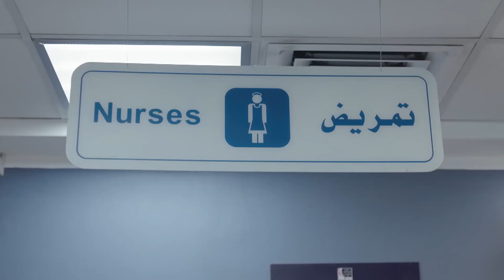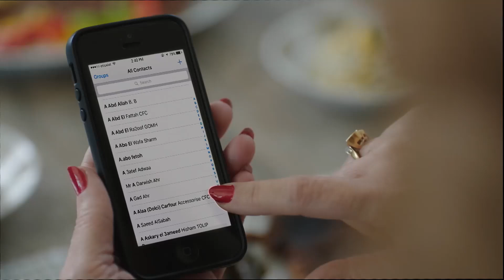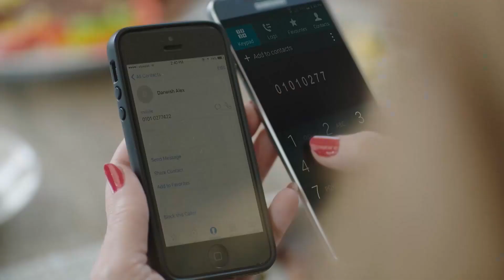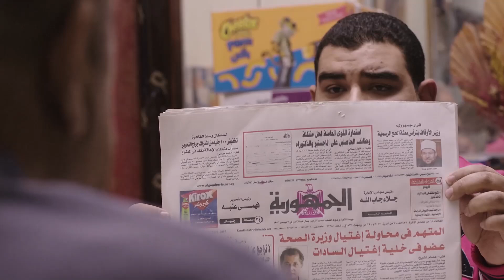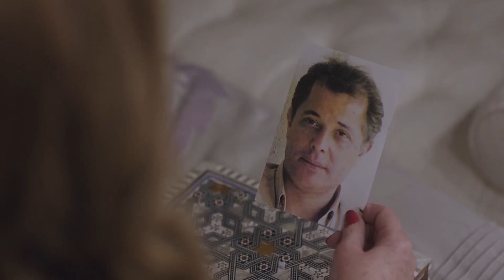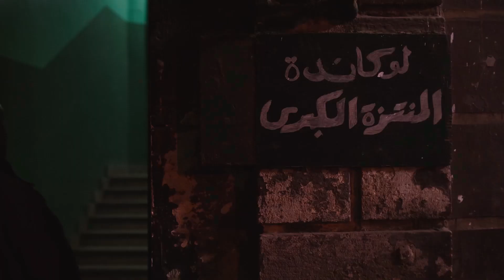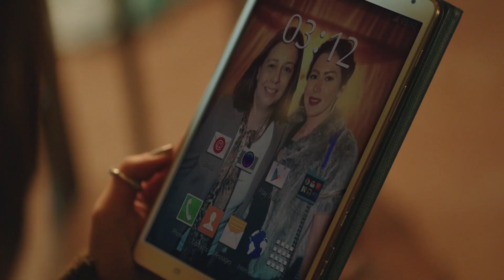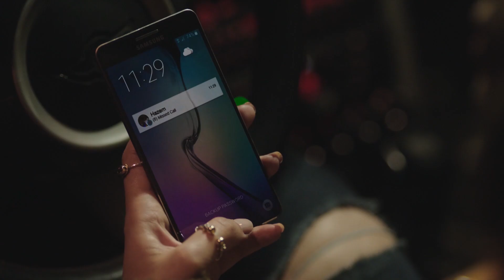فيلم الكيت كات | بطولة محمود عبد العزيز | نسخة معدلة تعرض للمرة الاولى 🚨🚨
في حي الكيت كات، يعيش الشيخ حسني الكفيف مع أمه المسنة وابنه الشاب المحبط الذي لا يجد وظيفة عقب تخرجه من الجامعة، كما يفشل في العثور على عقد عمل بالخارج ويحاول الهجرة إلى الخارج، ويدخل في علاقة مع جارته الشابة المكبوتة جنسيًا فاطمة، وتتداخل حكاياتهم مع الحكايات الخفية للحي.
بطولة: محمود عبد العزيز - مصطفى ابو سريع - ميرفت امين - فاروق الفيشاوي - لقاء الخميسي - بيومي فؤاد - محمد محمود
تأليف: شريف بدر الدين
اخراج: احمد سمير فرج